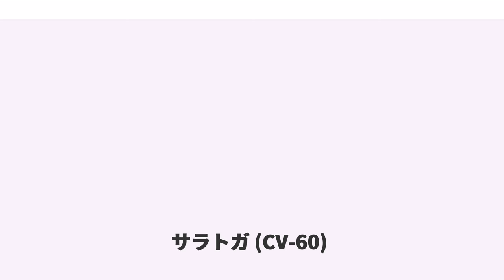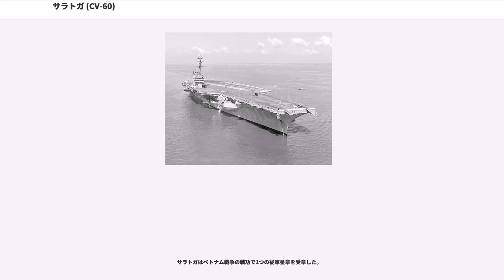サラトガ (CV-60)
サラトガ(USS Saratoga, CVB/CVA/CV-60)は、アメリカ海軍の航空母艦。フォレスタル級航空母艦の2番艦。アメリカ独立戦争におけるサラトガの戦いに因んで命名され、同名を持つ艦としては6隻目である。

サラトガは「大型航空母艦」として1952年7月23日にニューヨーク州のニューヨーク海軍造船所に発注され、船体番号はCVB-60であった。1952年10月1日に「攻撃航空母艦」(CVA-60)に艦種変更され、1952年12月16日に起工された。1955年10月8日にチャールズ・S・トーマス夫人によって進水し、1956年4月14日に初代艦長R・J・ストロー大佐の指揮下就役した。

就役後数ヶ月にわたってサラトガは飛行、操艦、構造および砲撃とさまざまなテストを行い、8月18日にグアンタナモ湾に向かい整調巡航へ出発する。12月19日にニューヨーク海軍造船所のドックに再び入り、1957年2月18日まで調整を行う。調整後カリブ海で訓練を行い、その後母港のフロリダ州メイポートに向かう。

6月6日にアイゼンハワー大統領と閣僚が乗艦し訓練を視察する。2日にわたってサラトガと僚艦18隻が航空作戦、対潜水艦戦、誘導ミサイル作戦および海軍最新の砲撃、掃射技術を実証した。大統領視察のハイライトは、西海岸沖のボノム・リシャール("USS Bon Homme Richard, CVA-31")から大西洋のサラトガまで2機の F8U クルセイダーが3時間28分で無停止飛行を行う実験であった。

サラトガは1957年9月3日にメイポートを出港し初の大西洋横断を行い、ノルウェー海でNATOの軍事演習、オペレーション・ストライクバックに参加する。その後メイポートで短期間停泊した後、修理のためノーフォーク海軍造船所に向かう。

1958年2月1日に地中海に向けてメイポートを出港、最初の第6艦隊配備となる。1967年12月31日まで地中海へ8度の巡航を行い、地中海以外ではフロリダ沖で訓練または港での補修を行った。

第六艦隊で展開中の1961年1月23日に第二機械室で火災が発生し、7名が死亡する。燃料油パイプの破裂で生じたと考えられる火災は乗組員により鎮火し、サラトガはギリシャのアテネで損傷を調査した。蒸気タービンの出力は低下したものの巡航任務を継続し、帰国すると艦載機部隊を下艦させその後修理を行った。

1968年1月2日にサラトガはペンシルベニア州フィラデルフィアに向かいオーバーホールと近代化改修に入る。作業は11ヶ月にわたって行われ、1969年1月31日にフィラデルフィアを出港、ハンプトン・ローズとメイポート経由でグアンタナモに向かい、乗組員及び航空要員の訓練を行った。

1992年秋、アメリカ合衆国、トルコを始めとするNATO加盟国は演習「エクササイズ・ディスプレイ・デタミネーション 1992 」を行う。同演習はアメリカ軍のジェレミー・マイケル・ブーダ提督を総司令官として各国海軍が参加して行われた。各国海軍は二つのチームに分かれ、アメリカ海軍のT・ジョーゼフ・ロペス海軍中将が「"Brown Forces"」を指揮し、それにはサラトガも含まれた。トルコ海軍の機雷敷設駆逐艦ムアヴェネト("TCG Muavenet")（元ロバート・H・スミス級駆逐艦グイン("USS Gwin, DM-33")）はオランダ海軍のクルーン提督指揮する「"Green Forces"」に属していた。

同訓練演習に於いて「戦術上の増強」過程にブラウン軍はエーゲ海のサロス湾への上陸を試みる。ブーダ提督は各ユニットが積極的に探索し互いを「破壊する」よう命令した。両軍の機動部隊司令官には勝利を達成するため全ての戦力を使用する最大の権限があった。言うまでもなく全ての対立は演習上の攻撃であることが目的であった。

1992年10月1日、サラトガに乗艦していた戦闘指揮センター士官はシースパロー・ミサイルシステムを用いてグリーン軍への攻撃を開始することを決定した。戦闘指揮センター士官はサラトガの部隊指揮官及び戦闘グループ指揮官のフィリップ・デュアー少将の承認を得た後にシミュレーションの攻撃計画を実施した。ミサイル発射班員はその指令がシミュレーションであることを知らされなかった。

指令が進行し、ミサイルシステム・オペレーターはミサイル発射準備が完了したことを報告した。しかし標準的な用語が欠如していたため確認した士官はその報告の重要性を認識できな...